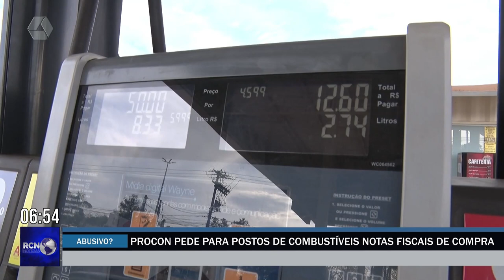Procon verifica se há ou não cobrança abusiva no valor do combustível em Três Lagoas